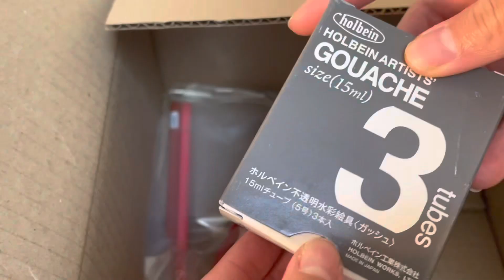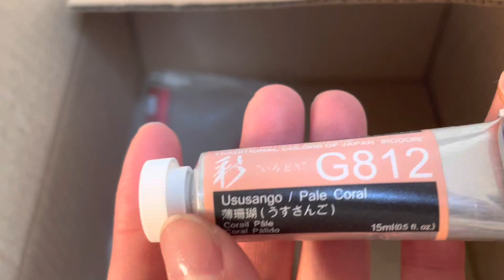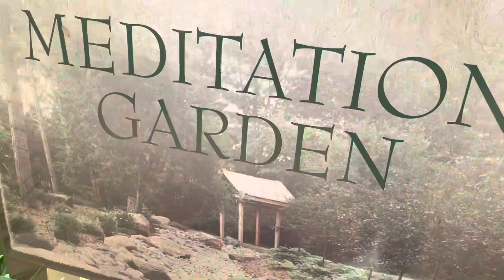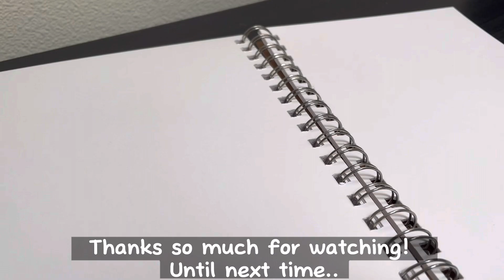Art Vlog 8 | painting | new art supplies | how I find references for paintings